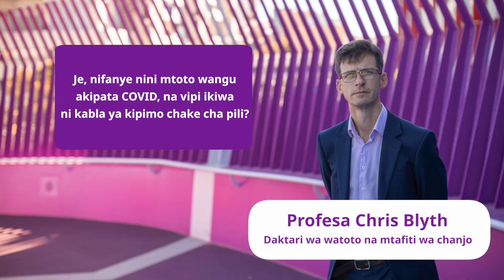What to do if a child gets COVID-19 before their second dose of their vaccine (Swahili)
Most children who catch COVID-19 will only experience a mild form of the virus.

However, there are some children who may be vulnerable to severe illness or long-term implications of COVID-19.

Western Australian Professor Chris Blyth explains why your child should still receive their second dose of COVID-19 vaccine after they have recovered from the virus.

This video is part of the You’ve got questions series where experts address common misunderstandings and answer your questions.

More information about getting vaccinated in WA, including advice about the vaccine, is available at rollupforwa.com.au

for all the latest information.